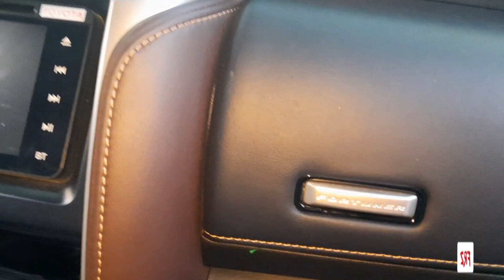TOYOTA FORTUNER 2019 DASHCAM FRONT AND BACK INSTALLATION. (DIY) How to install Dashcam? QCY N96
How to Order Dashcam QCY V20 PRO?

Dash Cam QCY V20 PRO Dual Camera Fullscreen. Sulit Dashcam
₱4500 Free install & 32gb micro sdcard

QCY V20PRO 10 Inch Mirror Dash Cam Full Touch Screen,  Backup Camera Stream Media, 1080P 170° Front and 1080P 150° Wide Angle Full HD Rear View Camera with G-Sensor, Night Vision

Product specification
Built-in image sensor 500w
Rear camera resolution 1920*1080
Camera angle 170 degree
Video resolution 2560*1440,30 frames /s
Storage compression H. 264
Video Format mp4
Touch TP sopport
Storage temperature - 20°c~70°c
Storage card capacity max sopport 128gb
Standard voltage DC5V